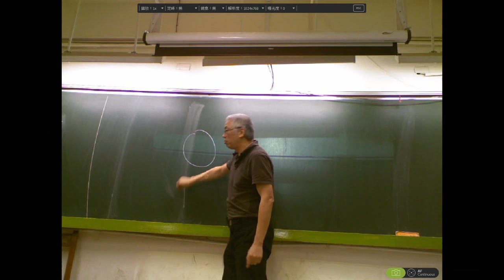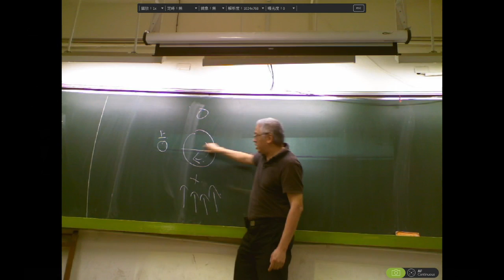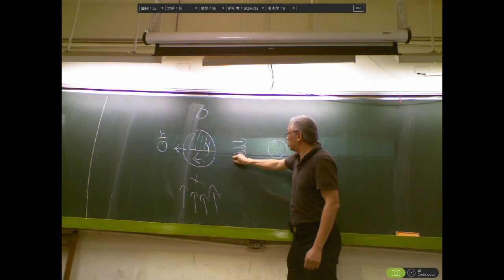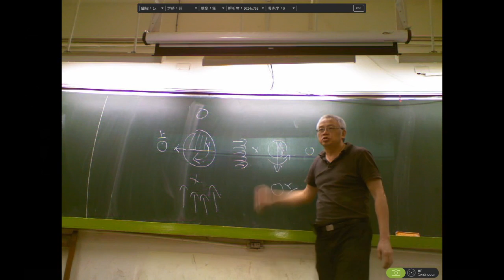104學年地科＿天文24：黑板演示再解例題01之一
在黑板，以不同的畫圖設定，解決例題01之一，藉此確認及明白老師教導的解題方法。